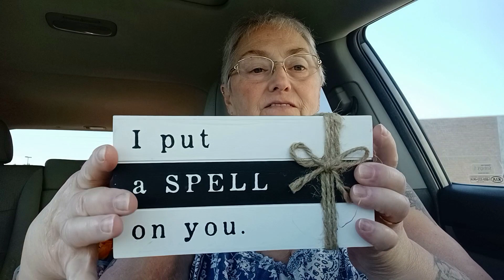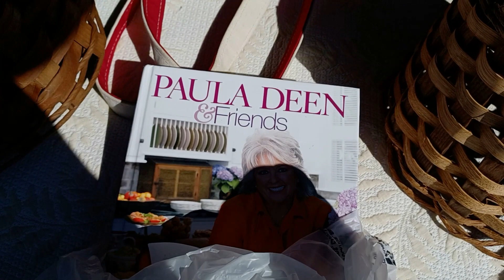CHAT & RIDE - Tiny Haul at the Value Village and Goodwill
Snail Mail:
Kim Maness